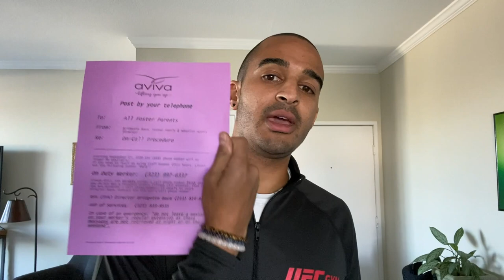I'm So Excited I Got My Foster Care License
Yay! I got my foster care license! I arrived home and found a letter in the mail! I had no idea this was coming and when I opened the mailbox and saw this from Aviva I knew that it had to be my foster care license. I can't believe how surprised I was at first! Do you like my reaction when I noticed it was the license! haha

TIMESTAMPS
0:00 - Exciting Mail!
0:38 - Opening Up The Mail
1:31 - Explaining The Purple Sheet I Got In The Mail
2:32 - SURPRIZE! I GOT IT!
3:34 - What The Next Video Is About

Support the foster community by picking up an awesome shirt! 10% of sales are being donated to the foster agency I’m using here in LA (Aviva Family & Children Services)!